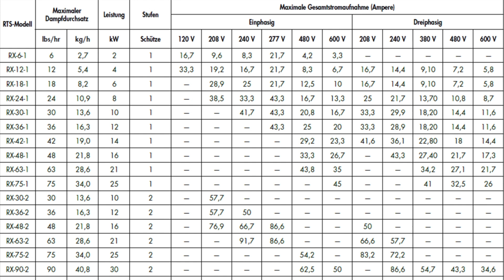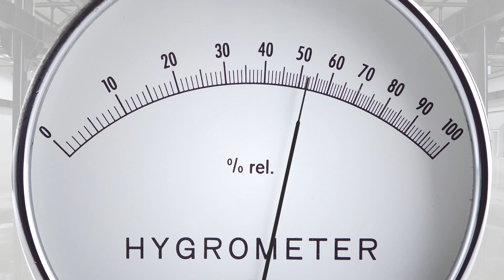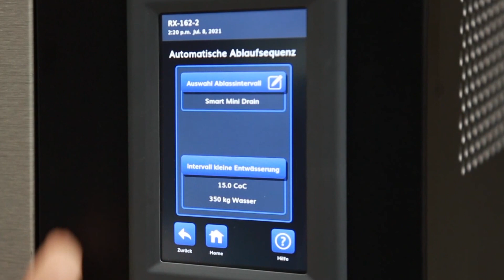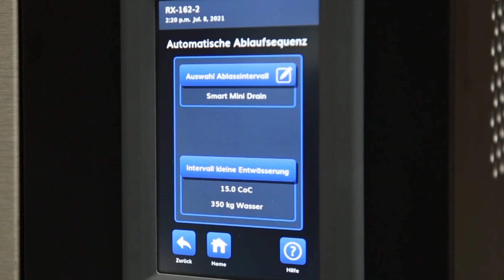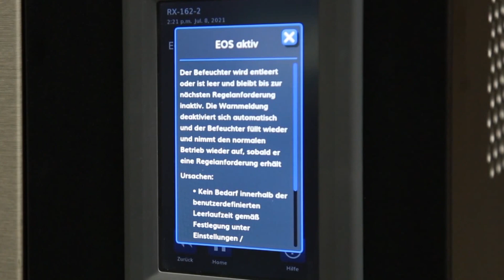RTS Humidifier RX Series -- German